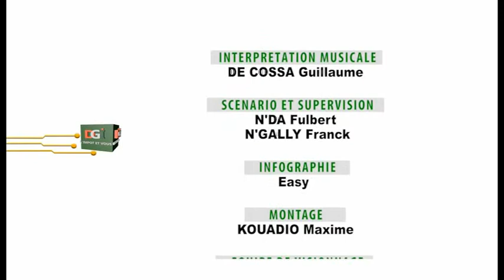Déjeuner débat sur l'Annexe fiscale 2018 le jeudi 09 mars 2018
Annexe fiscale 2018

Le Directeur général des Impôts, OUATTARA Sié Abou, expose les principales mesures aux opérateurs économiques français.

Dans le cadre de ses rencontres périodiques, le Directeur général des Impôts a animé un déjeuner débat sur les principales mesures contenues dans l’annexe fiscale 2018, le jeudi 09 mars 2018 à AZALAÏ Hôtel sis à Marcory.